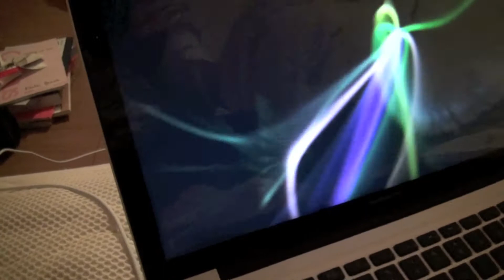MacBookの良いところ。